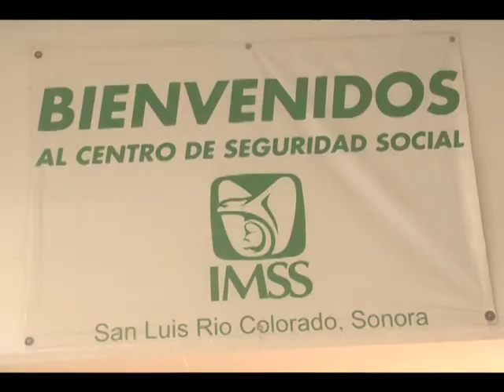QUEJAS CONTRA PATRONES POR APORTACIONES EN EL IMSS